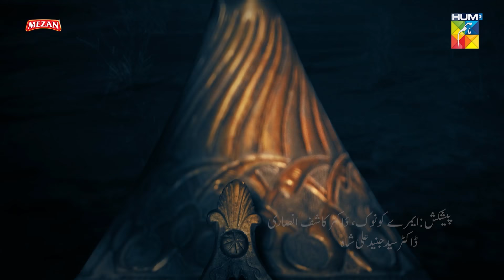Sultan Salahuddin Ayyubi - Complete Bölüm 22 [ Urdu Dubbed ] 6th Oct 2024 - HUM TV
Cast:

Uğur Güneş, Dilin Döğer, Mehmet Ali Nuroğlu, Kaan Çakır, Hakan Vanlı, Ali Ersan Duru, Erdinc Gulener, Ekin Türkmen, Tuvana Türkay, Murat Han, Buse Varol, Seda Yıldız